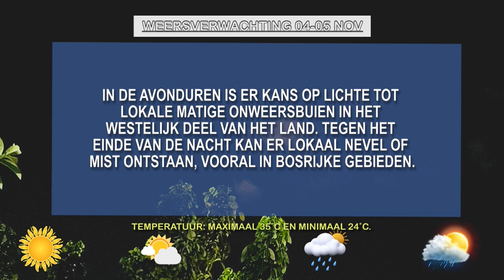04 11 2024 WEERSVERWACHTING 04 TOT 05 NOV'24